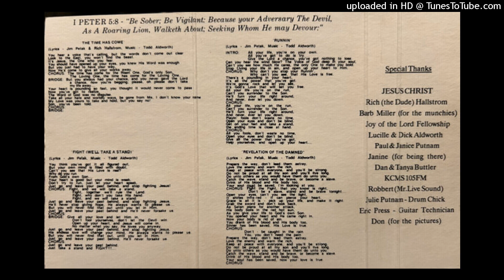Vigilance - Runnin' 1987